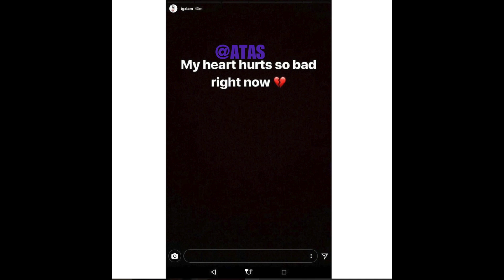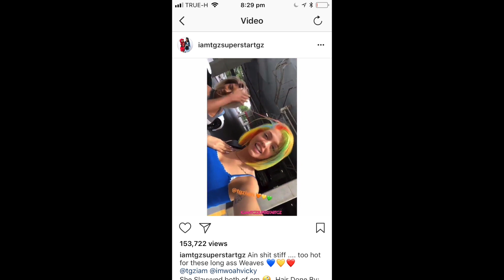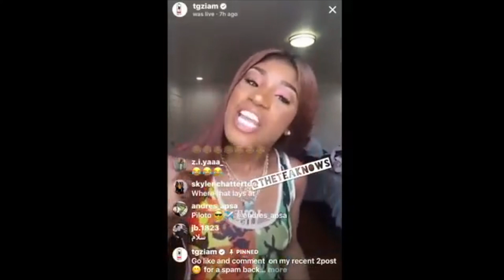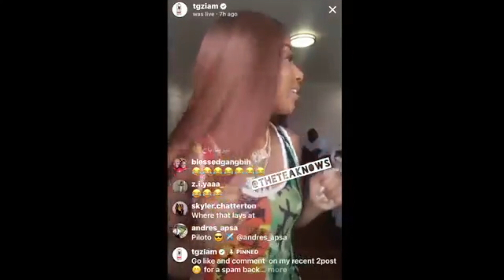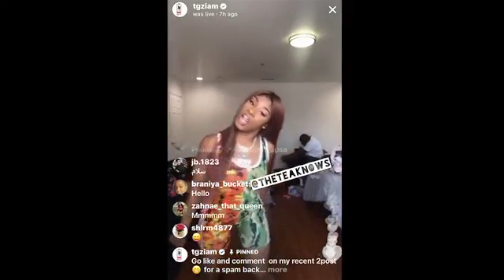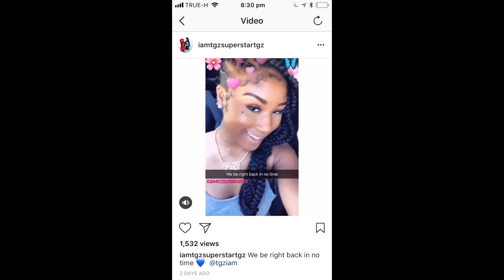Ti BREAKS UP With Dae Dae?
So did Ti Break up with Dea Dea?

the amazing song at the end is :
Gentleman's Vibe-Love,Leather,Liquor(feat.Albi Leaving)(Prod. Azel North)

WHO IN MY INTRO?
Peter Monn
Trisha Paytas
Hannah Cloe
NESS